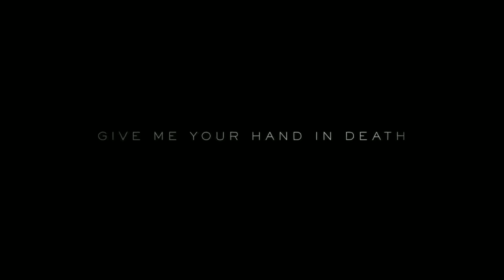10 Best & Realistic Graphics Games ( 2019 - 2020 ) for PC , PS4 , XBOX ONE .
Top 10 upcoming Realistic Graphics Games.

Arya Basu